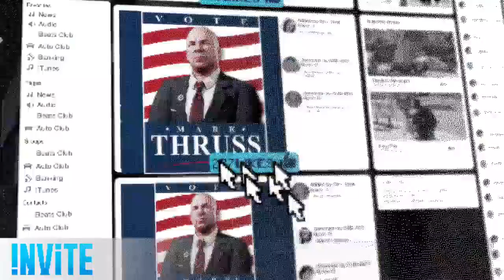PS4 - Ubisoft's Watch Dogs 2 Welcome to DedSec, Teaser